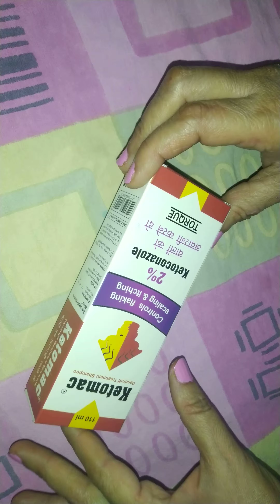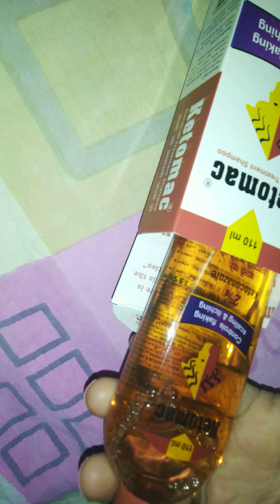Ketomac Dandruff Treatment Shampoo REVIEW | Best for Treatment of Dandruff 2019?